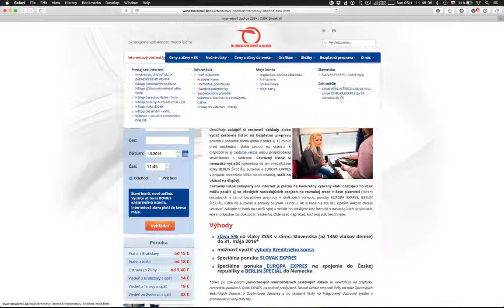Slovenske železnice, slovakrail.sk nefunkčný web, košík a platba